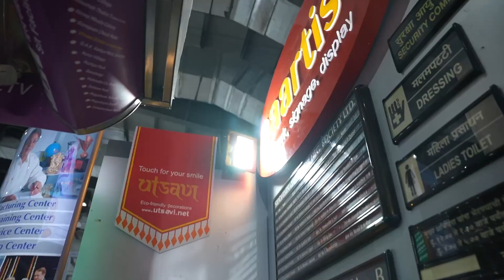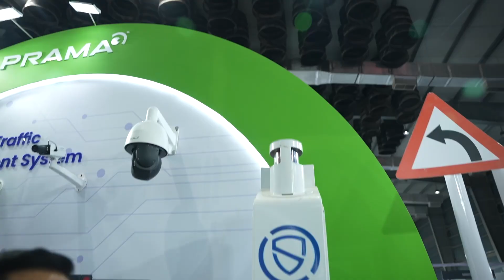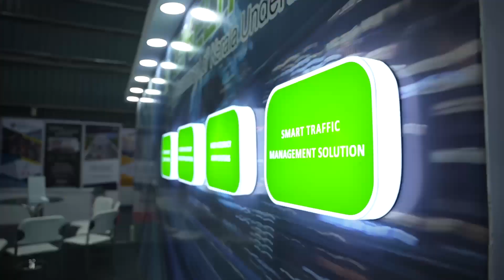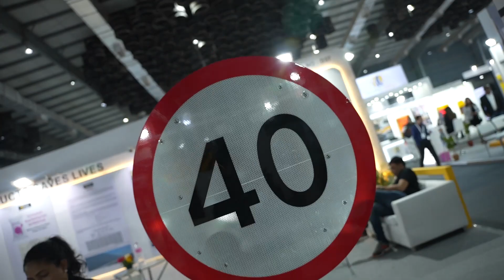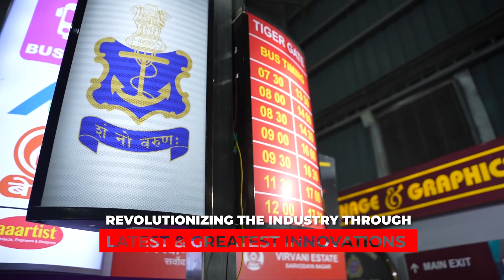Highlights of Asia’s Largest Traffic Transport Expo… Take a walk through!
The 10th edition of Asia’s largest integrated expo on traffic transport technology, parking management, smart & safe mobility and road infrastructure technology was a hub of future technologies, the latest industry trends and a saw grand showcase of the cutting edge innovations and products. With the presence of key industry leaders and Government officials, the TrafficInfraTech, Parking InfraTech, Smart Mobility and Road InfraTech Expo witnessed a time of networking and business like never before!